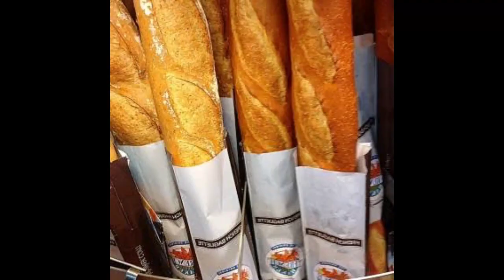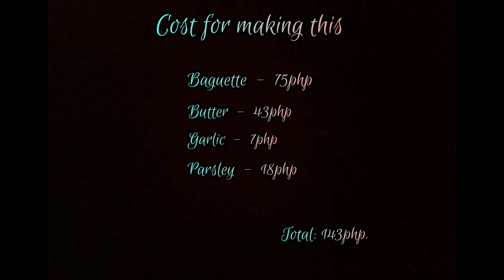How to make GARLIC BREAD (French baker style) without oven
Ingredients:

Baguette
Salted butter (225g)
Garlic (minced)
Parsley (minced)

Procedure:

1. Cut baguette the way you want to.

2. Minced the garlic and parsley.

3. Melt the butter.

4. Mix the garlic, parsley and melted butter.

5. Spread the butter mixture to the bread.

6. Cook the garlic bread on the same pan you used when you melt the butter. (To Save water) 😉
Note: Cook both sides for less than 1minute or how you preferred your bread to be.

It's crunchy on the edge and chewy in the middle.

End